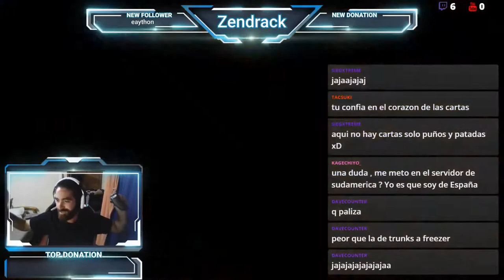DBZ Primer Directo TW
Directo en TW espero lo disfruten.